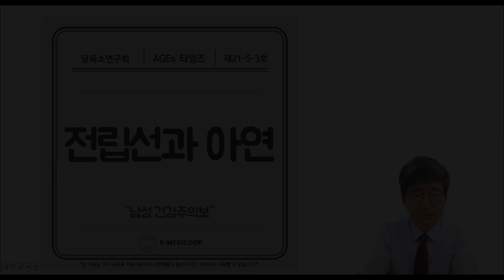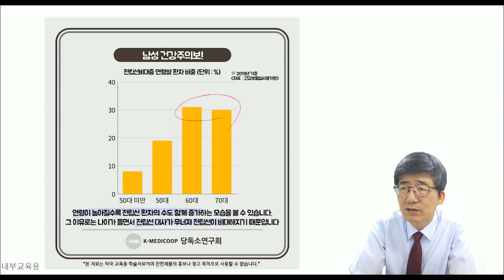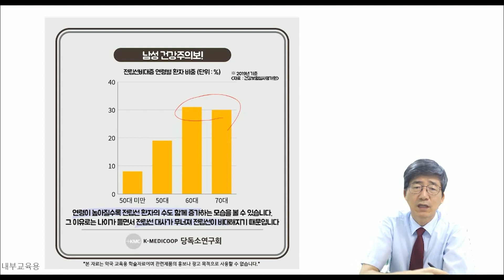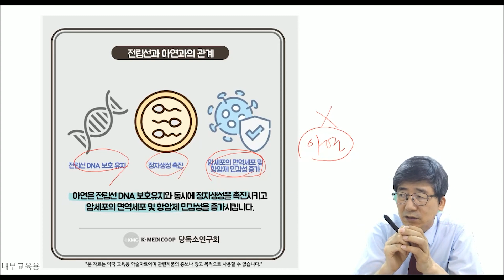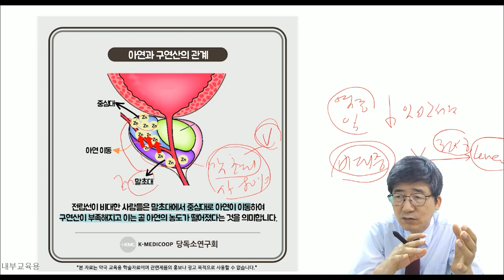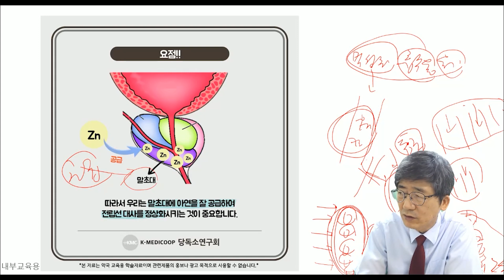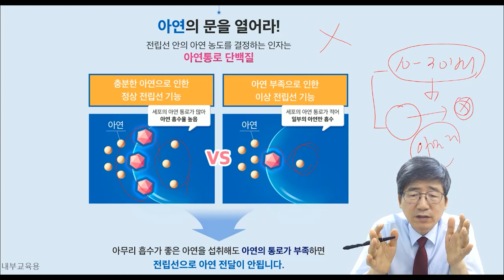[강철같은 전립선, 아연이 책임진다!] 남성성의 재정립, 진정한 남자의 필수 영양소 '아연'